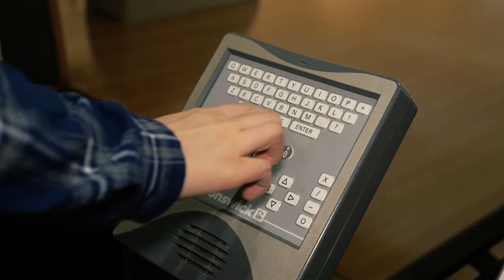Acocks Green Bowl and Quasar Elite Birmingham | Corporate Video